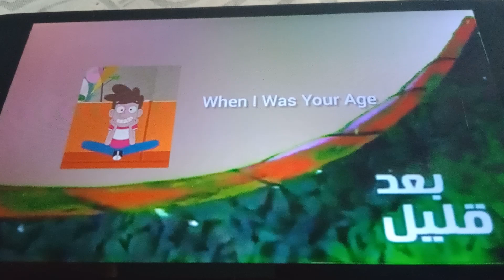Spacetoon (Arabic) 2023: When I Was Your Age Bumper/ Detective Conan Movie 1 Promo